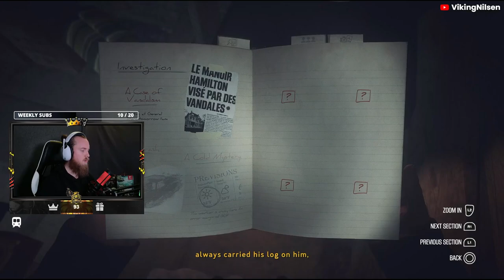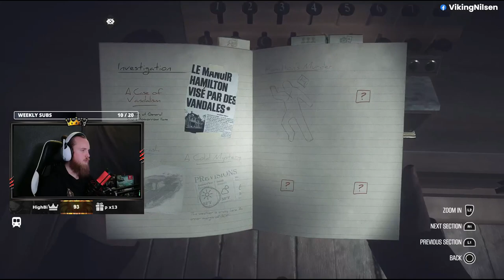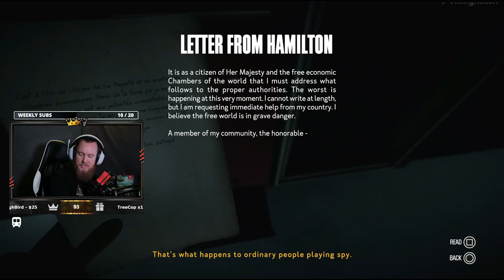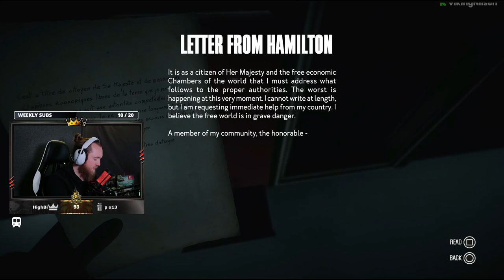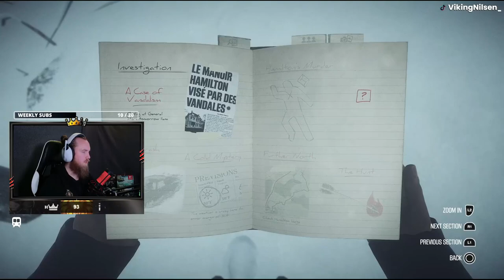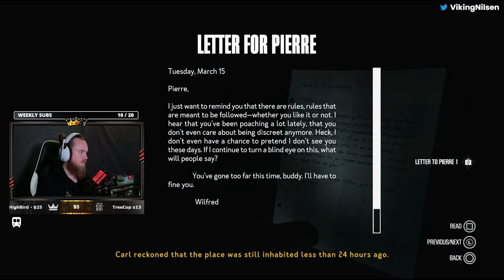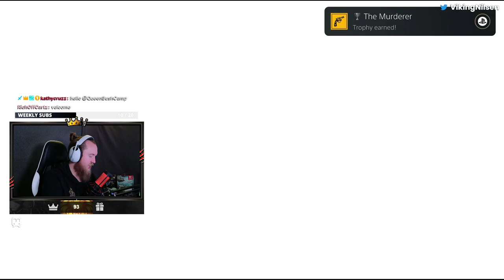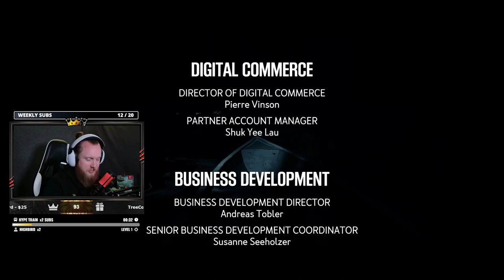KONA - FULL GAME | PS5 Full Game Walkthrough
Set in October 1970, the game centers on Carl Faubert, a private investigator, who arrives at a snowy town in Nord-du-Québec, only to find the place deserted with something that is lurking around.

Kona is an adventure video game developed by the Canadian studio Parabole and published by Ravenscourt. The game released on March 17, 2017 for Linux, macOS, Windows, PlayStation 4 and Xbox One. March 9, 2018 for Nintendo Switch. August 1, 2020 for Stadia. And on December 7, 2021 for Playstation 5.